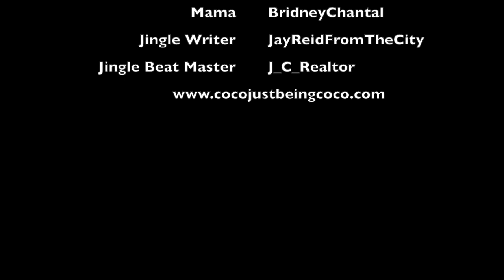No Talking In the Library 😦!!!!: Coco Just Being Coco: Season 3 Episode 64